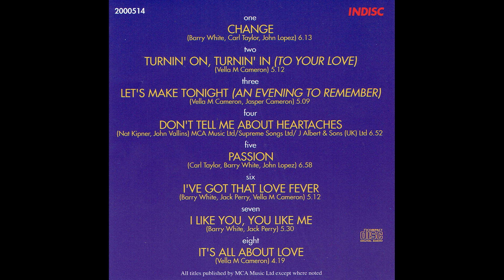Barry White - CHANGE (I Like you, you like me) - 1982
Décimo cuarto álbum de B.W., que después de un éxito comercial en constante declive con su sello Unlimited Gold, experimentó con un sonido R&B más sintetizado en el nuevo disco. La canción principal alcanzó el puesto número 12 en las listas de R&B , su primer Top 20 en 4 años en los EE. UU. El segundo sencillo "Passion" se estancó en el puesto 65. Un Barry White visiblemente más delgado interpretó "Change" y "I've Got the Love Fever" en Soul Train , donde White le comentó al presentador Don Cornelius que el álbum estaba "dedicado a los jóvenes de Estados Unidos". El álbum regresó a las listas de Billboard por primera vez en dos años, alcanzando el puesto 148 y el puesto 20 en las listas de R&B.
El álbum fue reeditado en 1993, y Japón reeditó el álbum en 1996 con un disco compacto réplica de LP en miniatura desplegable.
Los arreglos de cuerda son de Barry White y Gene Page.
Como ingenieros de sonido: Barry White, Jack Perry y Frank Kejmar.

LETRA

It's remarkable, it's incredible, it's unbelieveable, isn't it?
Just a few hours ago, we... we had no idea that we would meet this way
And I'm not gonna waste any time getting to the point
Because I know what you want, and you know what I want
And together we both want the same thing
I like you... and you like me

What a lovely night
This has turned out to be

Just us two
Alone to find
Dreams can come true

I just wanna say, that I've got this insane thing for you
A yearning inside of me
Something's burning inside of me

Can you see what I see?

Oh-oh-oh
Just us two
Alone and free
To share our fantasies

Oh-oh-oh
Just us two
Alone to find

Oh-oh-oh
Just us two
Alone to find
Baby, dreams can come true

Oh-oh-oh
Just us two
Alone and free
To share all our fantasies

Oh, what a lovely night...

Girl, we're gonna share all our fantasies
You and me
Forever
Forever, oh

You know, I like you too

Barry White-Jack Perry